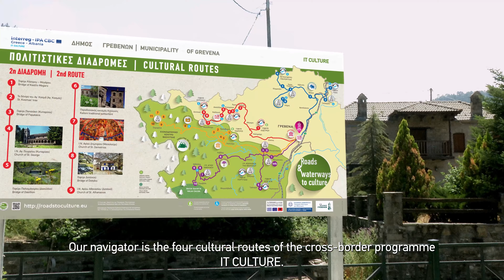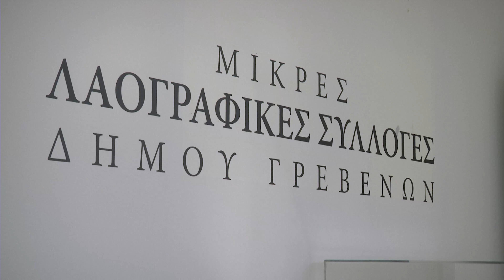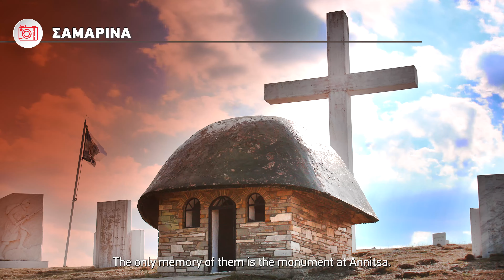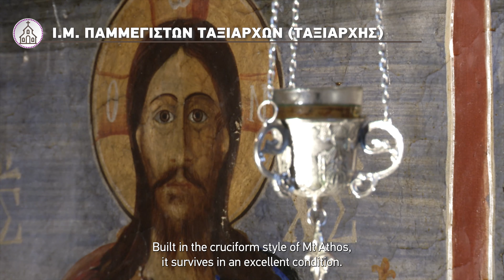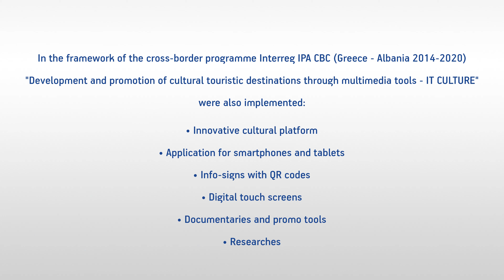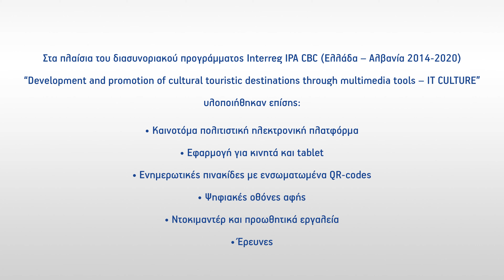Ντοκιμαντέρ του Δήμου Γρεβενών για τις πολιτιστικές διαδρομές του IT CULTURE/Top Routes in Grevena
Στο πλαίσιο του διασυνοριακού προγράμματος εδαφικής συνεργασίας INTERREG – IPA CBC Greece – Albania (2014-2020) με ακρωνύμιο IT CULTURE, ο Δήμος Γρεβενών προχώρησε στη παραγωγή ενός δεκάλεπτου ντοκιμαντέρ, το οποίο προβάλλει πολύπλευρα και τεκμηριωμένα τις νέες πολιτιστικές διαδρομές των Γρεβενών.

Εικόνες τοπίων απαράμιλλης ομορφιάς, πλαισιωμένες από υποβλητική μουσική και αφήγηση προσφέρουν στον θεατή δέκα λεπτά αισθητικής απόλαυσης προσκαλώντας τον να επισκεφτεί από κοντά και να απολαύσει ολοκληρωμένη πια την εμπειρία του πολιτισμού των Γρεβενών.

Πέτρινα γεφύρια, εκκλησίες, μοναστήρια, μουσεία, αρχαιολογικοί χώροι και χωριά αποτελούν τα βασικά τουριστικά αξιοθέατα που παρουσιάζονται στο πλούσιο αυτό οπτικοακουστικό υλικό το οποίο έρχεται να συμπληρώσει άλλες δράσεις του IT CULTURE όπως οι ενημερωτικές πινακίδες με QR codes αλλά και οι ψηφιακές οθόνες αφής που έχουν ήδη τοποθετηθεί σε σημεία υψηλής επισκεψιμότητας του Δήμου.

Υπενθυμίζεται ότι οι χρήστες μπορούν να αντλήσουν εμπεριστατωμένη πληροφόρηση για τα πολιτιστικά σημεία ενδιαφέροντος των τεσσάρων διαδρομών του IT CULTURE στην ηλεκτρονική πλατφόρμα από ένα πλήθος φωτογραφιών, 360° videos και χαρτών.